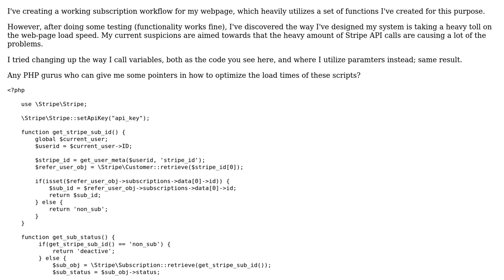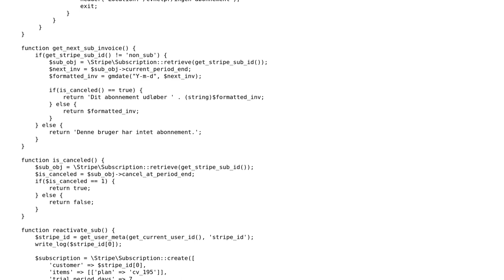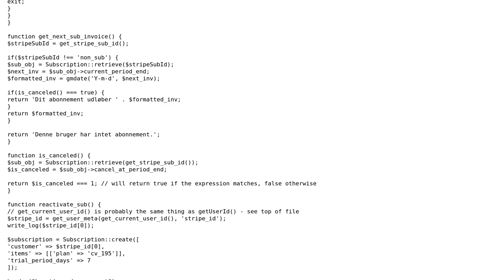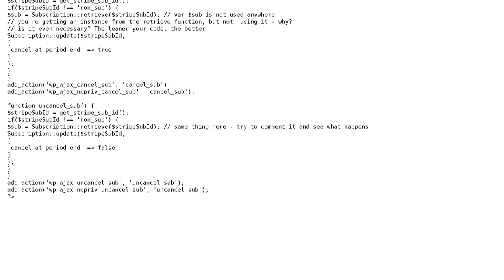Code Review: PHP subscription workflow (2 Solutions!!)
Code Review: PHP subscription workflow

With thanks & praise to God, and with thanks to the many people who have made this project possible! | Content (except music & images) licensed under CC BY-SA | Music | Images & others | With thanks to user ok34332 user Hugues D and the Stack Exchange Network Trademarks are property of their respective owners. You are responsible for your own actions.